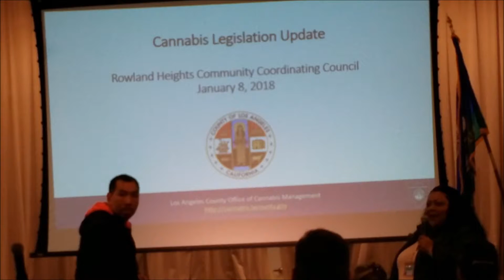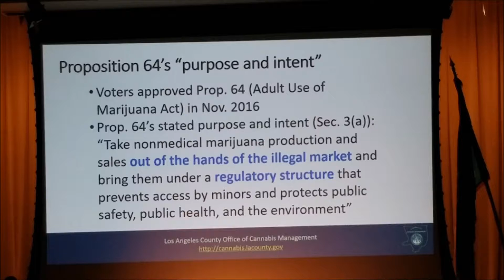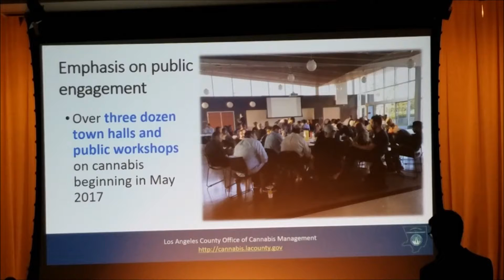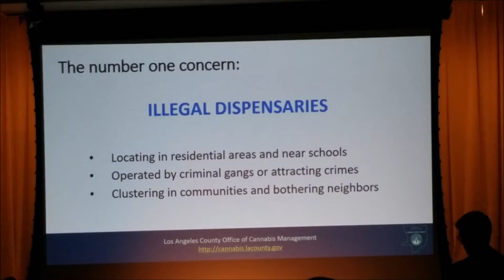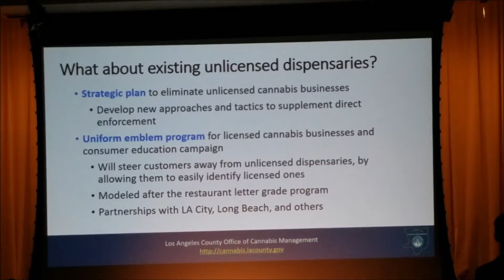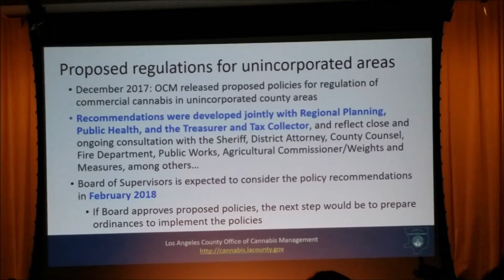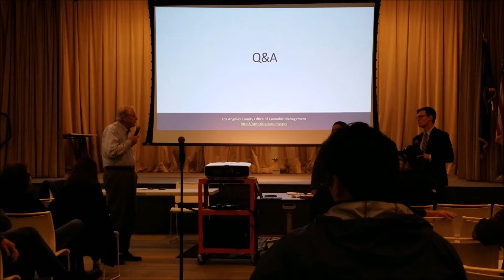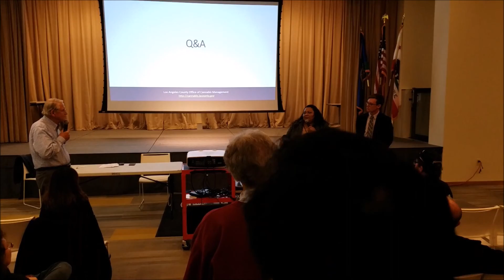RHCCC 1 8 18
Folks, this is the First Video from the Rowland Heights Community Coordinating Council of nearly full length.  The battery went dead while Ted EbenKamp was on a diatribe directed at the two County Cannabis Management persons who were "Only follow-ink orders."
You missed seeing Roy Humphreys putting the Record Straight, noting that All County Departments are tapped out on funding and are running on fumes.  Yes, a conservative estimate of 100 Million Dollars over 5 years is necessary to do a near decent intervention on Cannabis, alone.
Earilier, Supervisor Hahn's Lauren Yokomizo was taken to task for  Regional Planning and Hamlet Panosian's Public Notice failure to adhere to their own Codes and Hamlet's failure to take down the Blighting signage.
The information presentation by the County Duo was good.